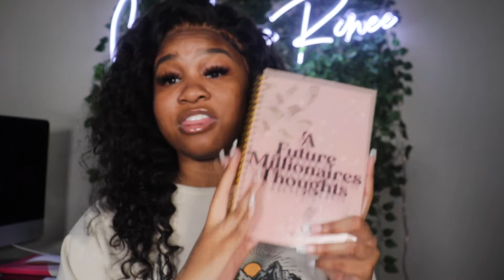Why i'm NOT doing Vlogmas this year... sadly | Life Update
Sorry the video might be a lil blurry my camera would not focus AT ALL smh

Ready to grow your brand and take it to the next level? Let me teach you how